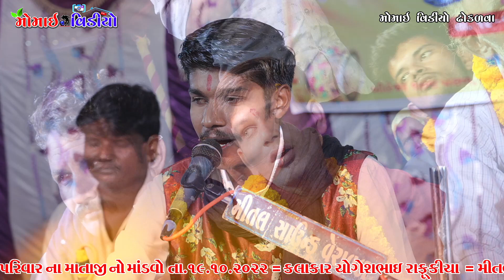PT_3 Gam Kotda Sangani, Vaghela Parivar No Mandavo || By Yogeshbhai Rafukiya